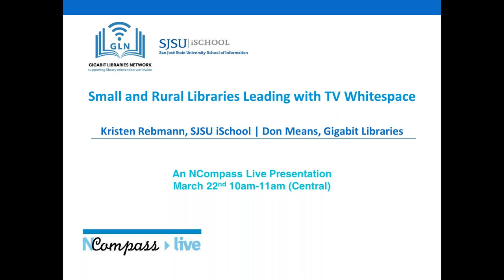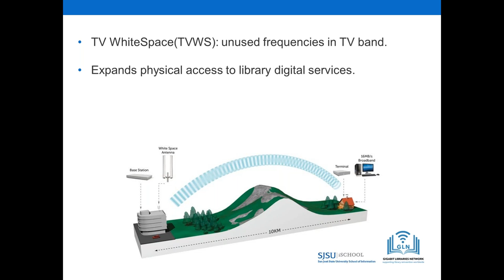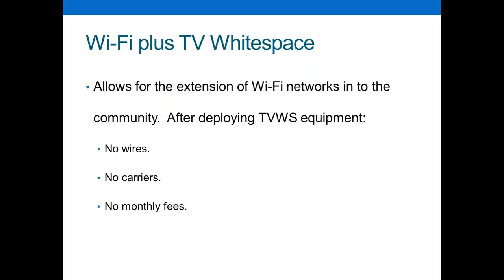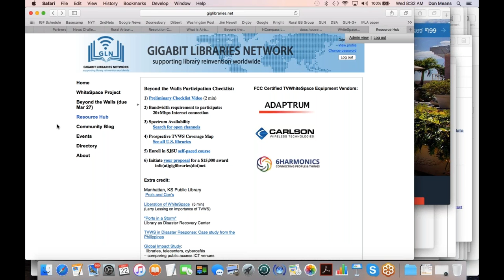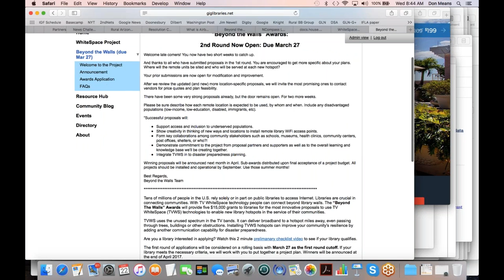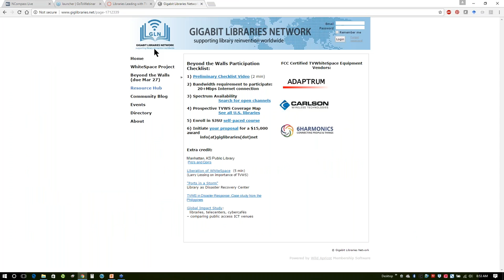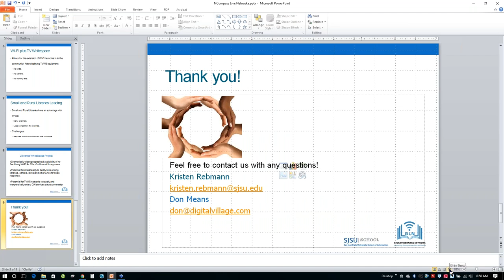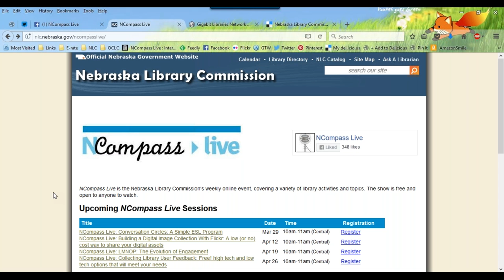NCompass Live: Small and Rural Libraries Leading with TV Whitespace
This presentation provides an opportunity for librarians working in small and rural library contexts to learn about the innovative applications of TV White Space (TVWS) technology in their communities. Join us to find out how small and rural libraries can implement this emerging technology and use it to collaborate with other community anchor institutions to advance access, inclusion, and crisis planning.

TVWS is an extremely valuable license-exempt radio spectrum located in the bands for traditional TV broadcast. The Federal Communications Commission (FCC) recently made a portion of these TVWS bands of spectrum available for free, open, and shared public use (similar to WiFi). TVWS, in conjunction with WiFi, allows libraries to extend their networks of internet access strategically across their communities.

Among our objectives are to build awareness of TVWS technology, describe how TVWS wireless networks operate, and help participants develop familiarity with several library TVWS case studies. We anticipate sharing how to plan for a new TVWS network and next steps participants might take. Also discussed will be a recent project, funded by the Institute of Museum and Library Services, which will give small and rural libraries the opportunity to apply to become a pilot site/early adopter of TVWS.

Presenters: Kristen Rebmann, Associate Professor, School of Information, San José (CA) State University, and Don Means, Gigabit Libraries Network.